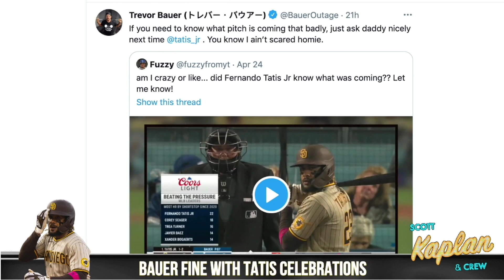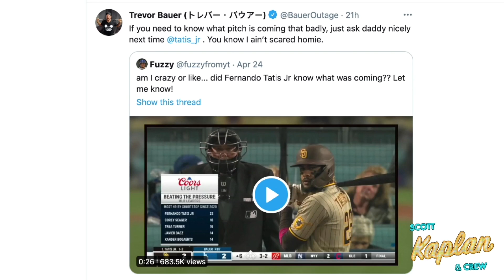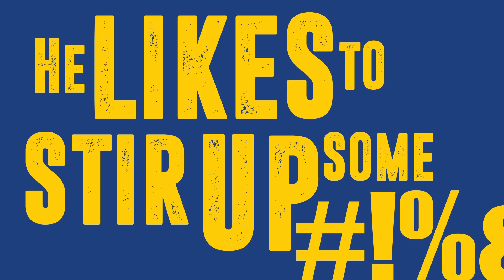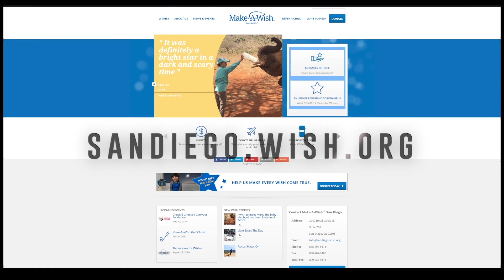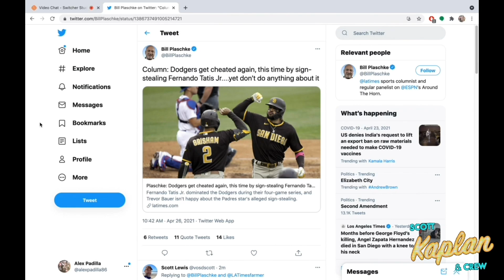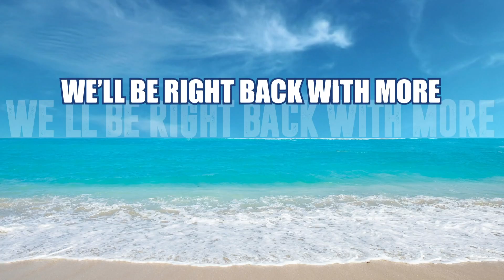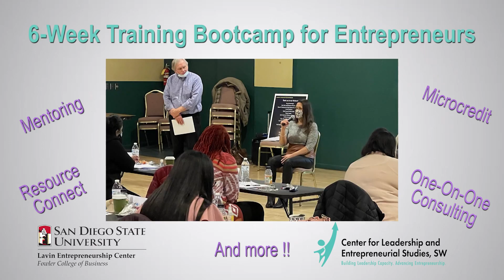Kaplan and Crew Tonight: Tatis Cheating?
Scott and Crew talk about the Padres winning 3 of 4 from the Dodgers in LA. Fernando Tatis explodes for 5 home runs in the series. Plus an LA times columnist Bill Plaschke accuses Tatis of cheating.